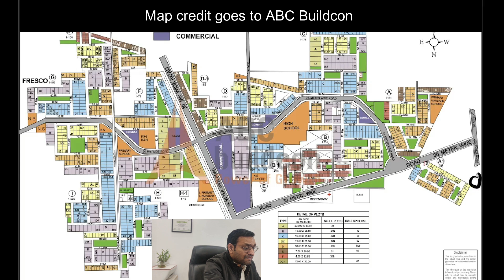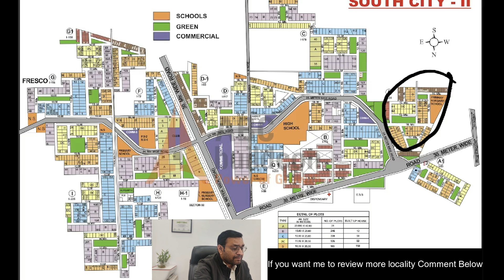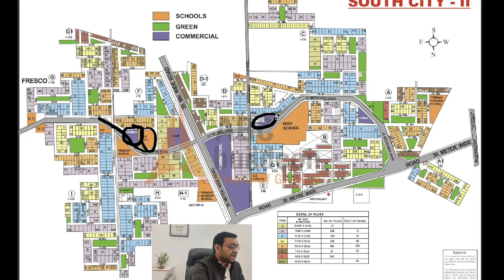Locality Review & Price trend II Unitech South city 2 Gurgaon II Gurugram real estate.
Regards
Arvind Dagar

For related videos go to Playlists Below:-